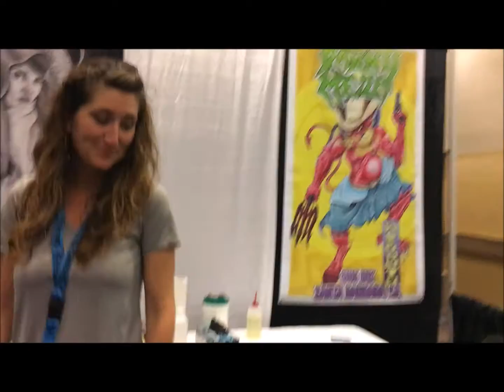Danny Meza Vlog No. 4 NY Empire State Tattoo Expo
Soundtrack:
"F*** Up some Commas" by Future
"Did It All" by Black My Heart
"God Demise" by Rose Funeral
"Crown of Talons" by Conan
"Glory Days" by Cormega